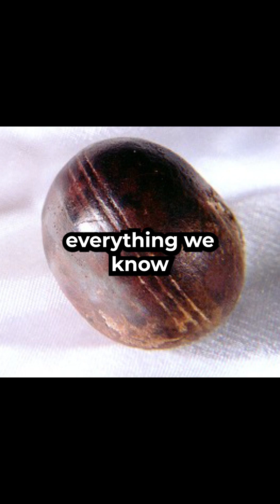Klerksdorp Spheres – 3 Billion-Year-Old Mystery! 🤯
The Klerksdorp Spheres are over 3 billion years old—but they have perfectly carved grooves that seem impossibly advanced! 🤯 Were they naturally formed, or could they be evidence of lost technology?